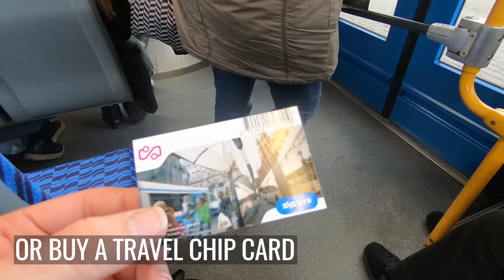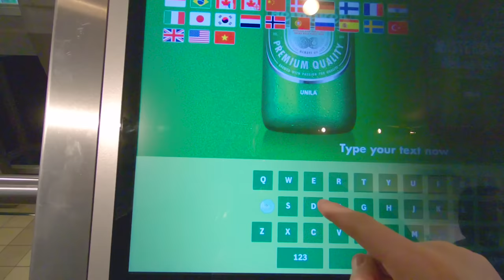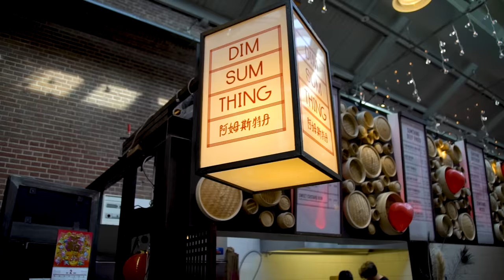Things To Do In AMSTERDAM | UNILAD Adventure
Amsterdam is one of the most picturesque cities in Europe. From the beautiful neighbourhoods of Jordaan and De Pijp, to the amazing variety of delicious food here, it's a must visit city. Join us as we look at some of the best things to do in Amsterdam.

Places in this video:

De 9 Straatjes: 0:47
Cat Museum: 01:53
The Heineken Experience: 02:06
De Pijp: 2:32
Jordaan: 3:06
Foodhallen: 3:33
Museum Quarter: 3:58
Vondelpark: 4:26
NDSM: 4:41
A'Dam Lookout: 4:59